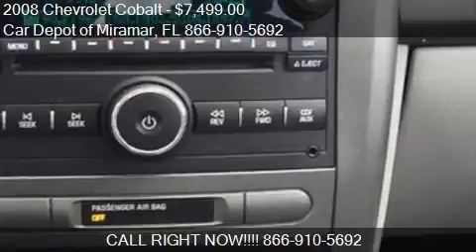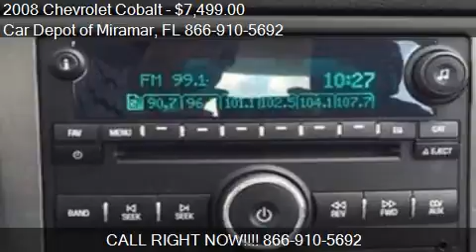2008 Chevrolet Cobalt for sale in Miramar, FL 33023 at the C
This 2008 Chevrolet Cobalt is for sale in Miramar, FL 33023 at Car Depot of Miramar.
Engine: I4 2.2L I4
Transmission: Not Specified
Color: Unspecified
Mileage: 51737
Contact Car Depot of Miramar 3530 S STATE ROAD 7 Miramar, FL 33023 to test drive this 2008 Chevrolet Cobalt  today.